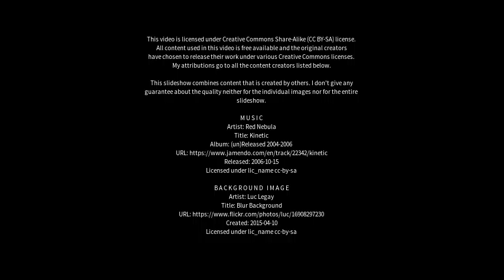Best places to visit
Best places to visit - Royal Leamington Spa (United Kingdom) Best places to visit - Slideshows from all over the world - City trips, nature pictures, etc.